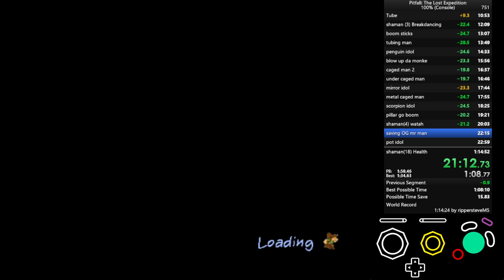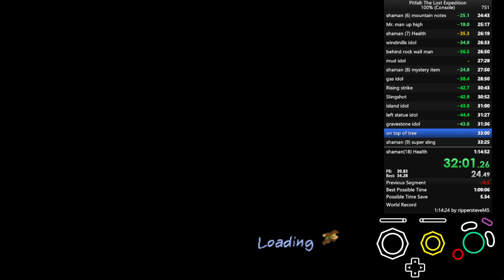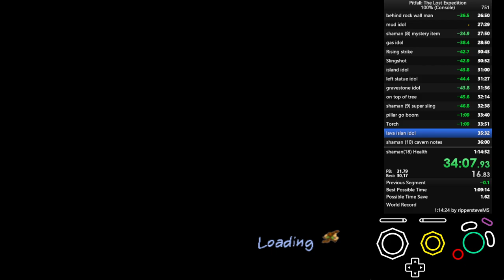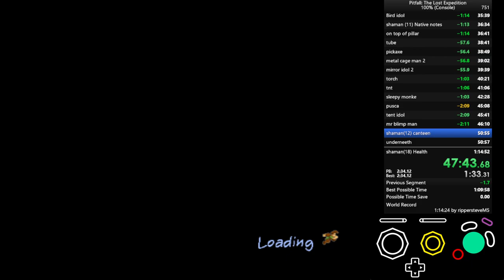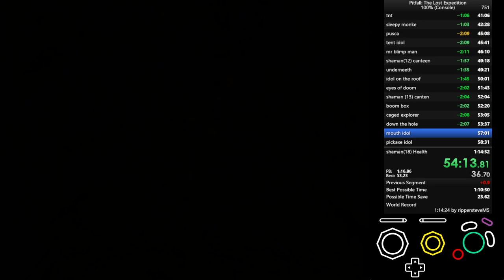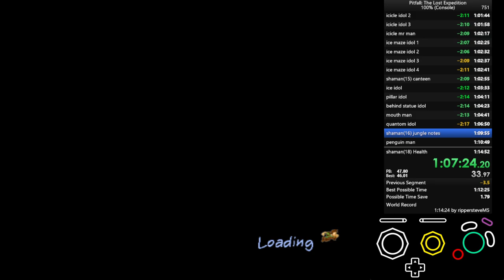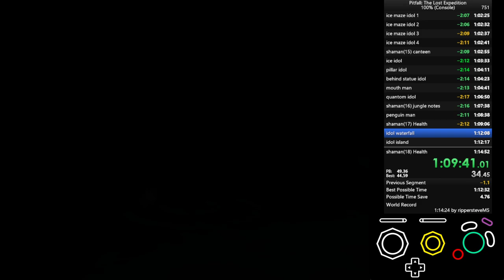[FWR] Pitfall: The Lost Expedition 100% (RTA) 1:13:40